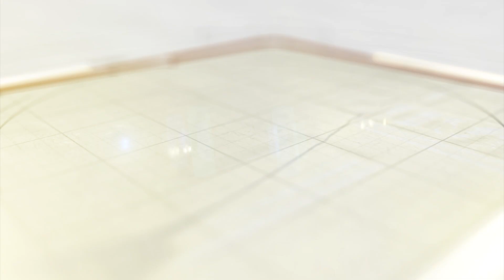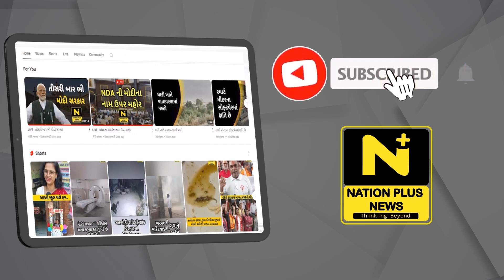પાણીબાર ગામમાં સ્વચ્છતા અભિયાન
સ્વચ્છતા હી સેવા સૂત્રને ચરિતાર્થ કરતા દ્રશ્યો છોટાઉદેપુર જિલ્લાના પાણીબાર ગામમા જોવા મળ્યા હતા. ગ્રામજનો સાથે ધારાસભ્ય પણ સ્વચ્છતા અભિયાનમાં જોડાયા હતા.